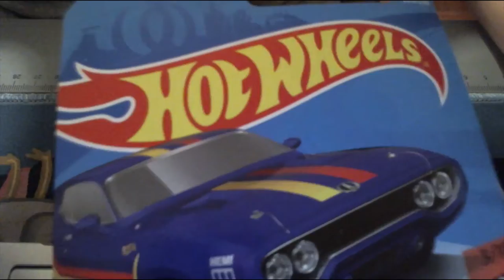Hot Wheels Muscle Mania '71 Plymouth Road Runner